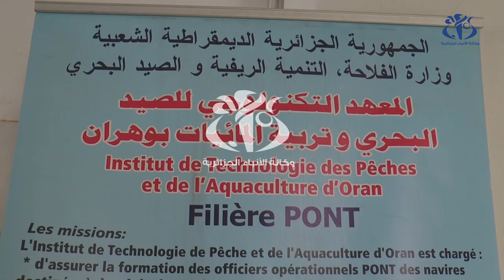التعليم العالي - الصيد البحري: اتفاقيات لتطوير تربية المائيات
وهران (وأج)- تم التوقيع على عدة اتفاقيات بين وزارة التعليم العالي والبحث العلمي ووزارة الصيد البحري والمنتجات الصيدية تمس تطوير معدات السفن وتربية المائيات.